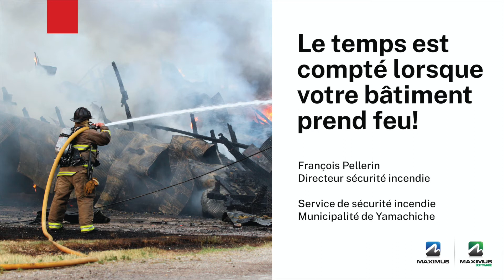Semaine de prévention des incendies | François Pellerin - Pompier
Le temps est compté lorsque votre bâtiment prend feu!
Voici les défis auxquels sont confrontés les pompiers.
Apprenez-en davantage sur les meilleures pratiques pour prévenir les risques d’incendie à la ferme!